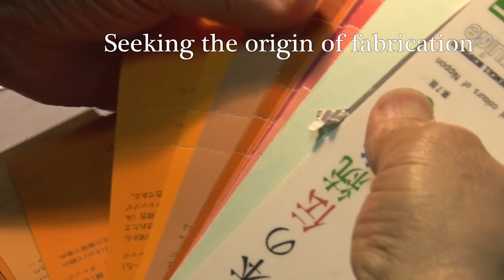Book-Paper-Scissors // Trailer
Book-Paper-Scissors
つつんで、ひらいて
Director: Nanako HIROSE (広瀬奈々子)

Section: NIPPON DOCS

Nippon Connection ONLINE Film Festival
June 9 – 14, 2020